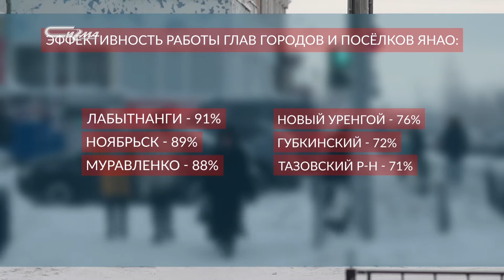Рейтинг эффективности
Ямальцы оценили деятельность глав и депутатов